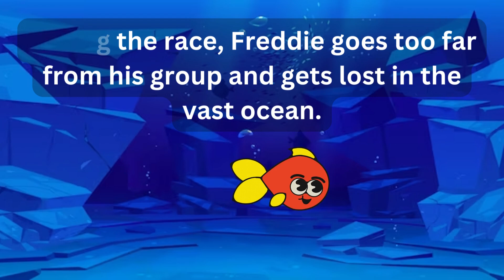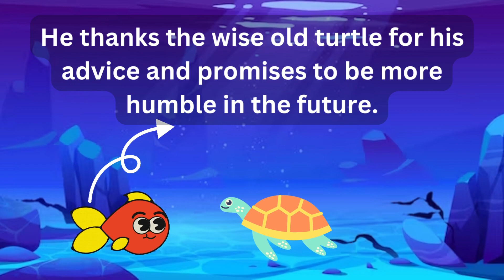The Humble Fish An Ocean Adventure with Friends// Short story for kids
Freddie, a boastful fish, learns the hard way about the dangers of pride when he gets lost in the vast ocean. With the help of a wise old turtle, Freddie realizes the importance of humility and the value of learning from tough experiences. This heartwarming adventure story is perfect for young readers who are learning about friendship, humility, and the wonders of the ocean.